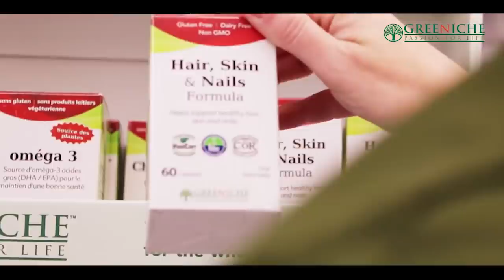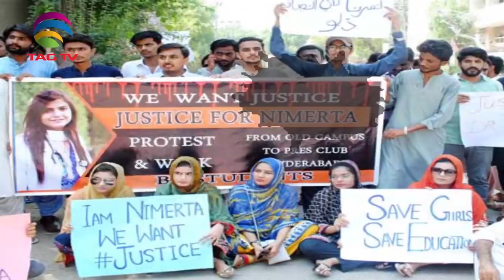TAG TV Pakistan Bureau News Bulletin with Kokab Farooqui - 24 September, 2019